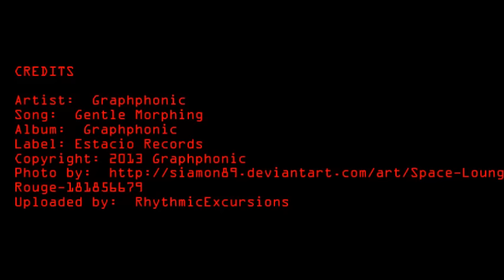Electronic Chill House [Graphphonic - Gentle Morphing] | ♫ RE ♫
Graphphonic
Graphphonic
Label: Estacio Records
Copyright: 2013 Graphphonic